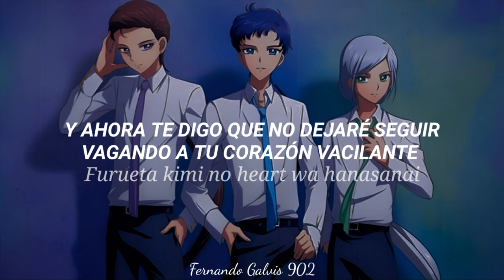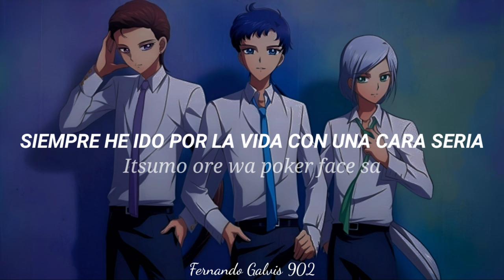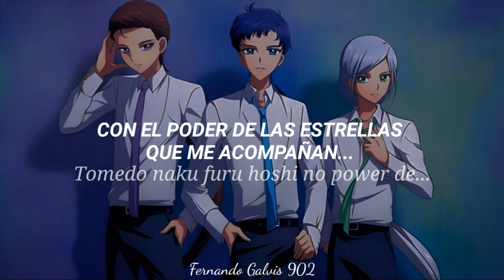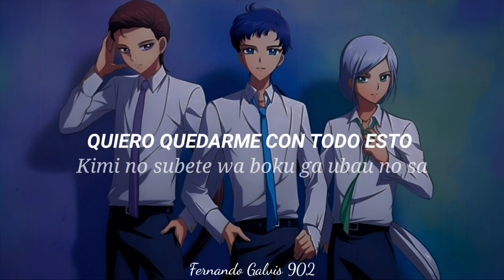Sailor Moon Cosmos ✨ - Star Line (Sub Español // Romaji)